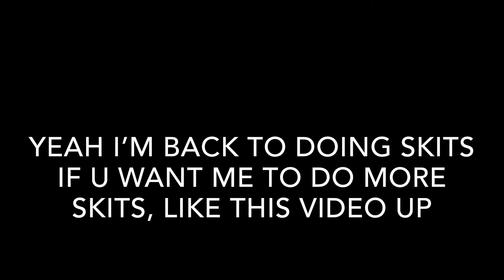When you see a spider..... yup I’m back at it bihhh